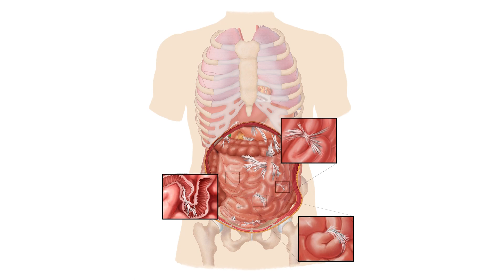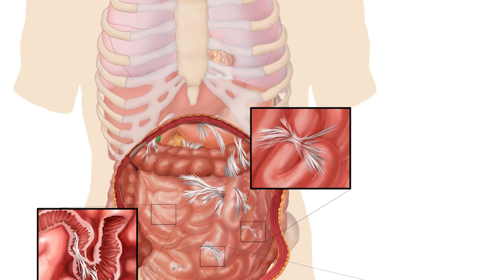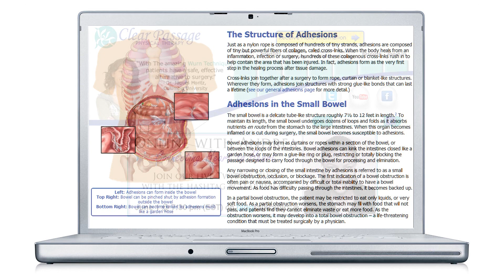Reclaiming Life After Surgery and Bowel Obstruction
A Clear Passage patient shares his story of overcoming pain after years of recurring surgeries and bowel obstructions.